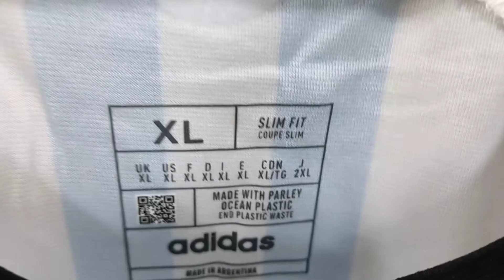Arsenal Home Full Sleeve Player Version Close View